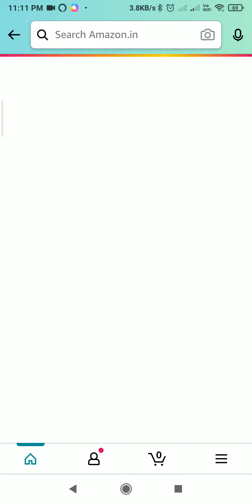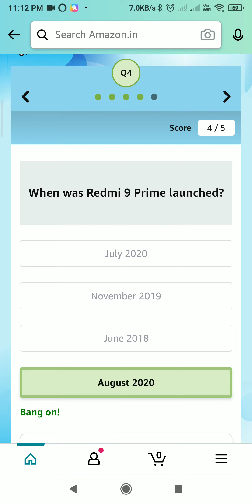Amazon Redmi 10 Prime quiz | जीतें 9 रेडमी 10 प्राइम | 25 August to 27 September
TechnoMobGyan,
Redmi 10 Prime,
Redmi 10 Prime contest,
Redmi 10 Prime quiz,
All Round Superstar,